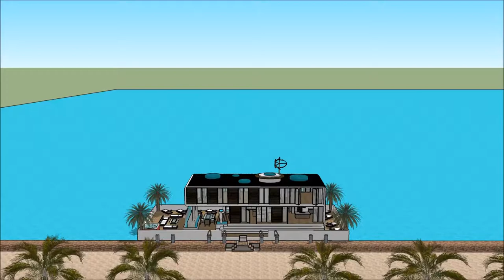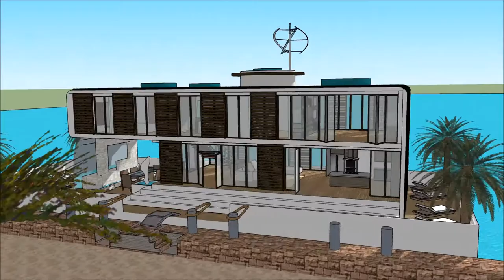arkkitehti insinööri Talo urban sketchup finlandia arkkitehtuuri kelluva talo huvila Asuntolaiva ark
The floating house villa houseboatzania launching an innovative high-end luxury yacht floating house villa mansion home design potentially as a display of exhibition of the arkkitehti insinööri Talo urban sketchup finlandia arkkitehtuuri kelluva talo huvila Asuntolaiva ark.

The collection of the Floating house villa houseboatzania concept of arkkitehti insinööri Talo urban sketchup finlandia arkkitehtuuri kelluva talo huvila Asuntolaiva ark consists of high luxury and architectural art pieces in minimalism combined with living on the waterfront of the harbour.

The floating house villa mansion yacht design has the basis to sustain living with high standards and contemporary structural design - arkkitehti insinööri Talo urban sketchup finlandia arkkitehtuuri kelluva talo huvila Asuntolaiva ark with numerous of prospects for excessive living and celebrating the desire of life worldwide: